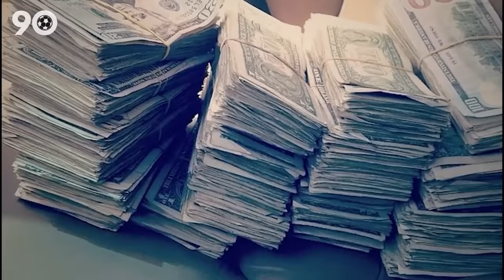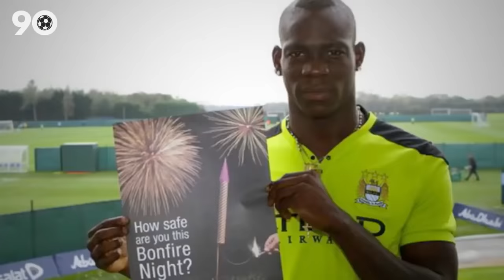What Really Happened to Mario Balotelli?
Come along as we look at perhaps, the craziest player of all time. Mario Balotelli was supposed to become a legend in the game. Sadly, his attitude and unwillingless to change his approach to life really hampered him. Today he is nowhere near the bright lights. This video tells you why.